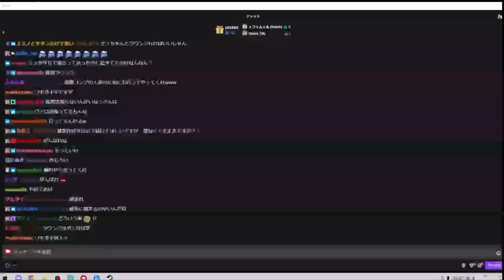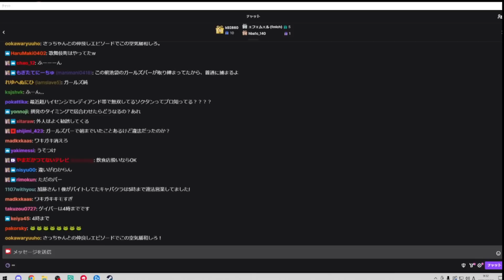ラウンジ通いの妄想で楽しむ人達に事実を告げてしまう加藤純一【2023/02/13】